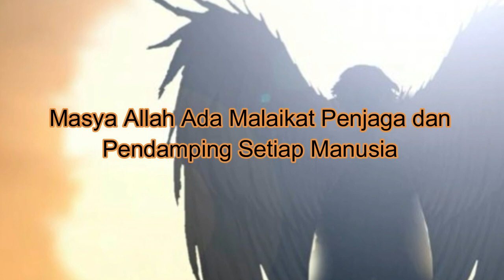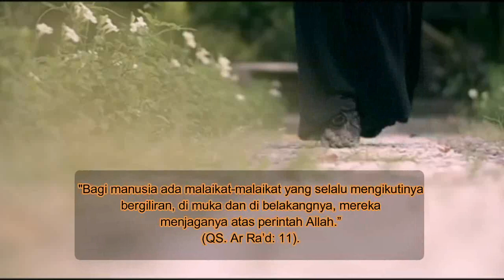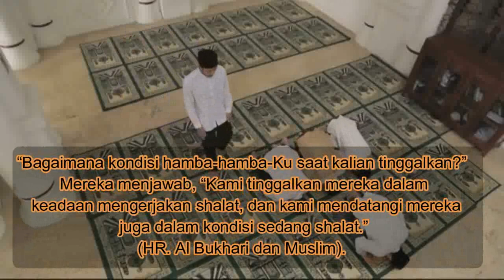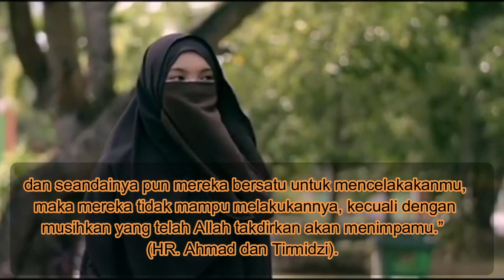Masya Allah, Inilah Malaikat Penjaga dan Pendamping Setiap Manusia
Berikut ini Informasi seputar islam tentang Masya Allah, Ada Malaikat Penjaga dan Pendamping Setiap Manusia.
Semoga bermanfaat dan menambah wawasan anda.